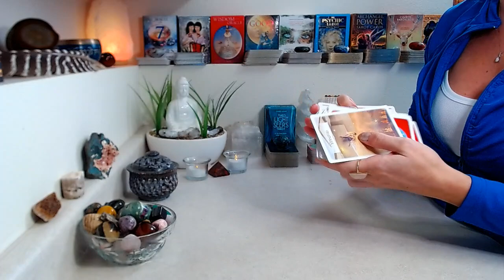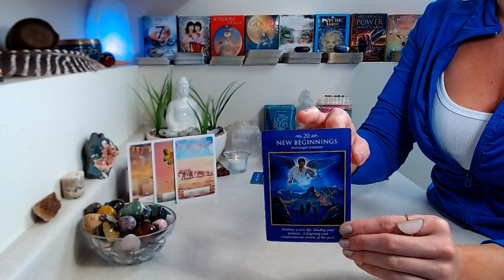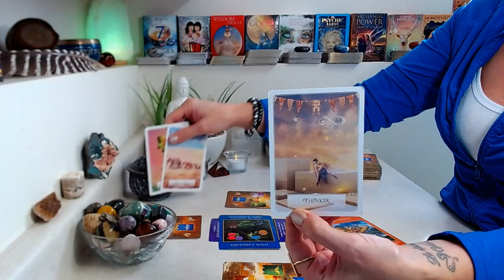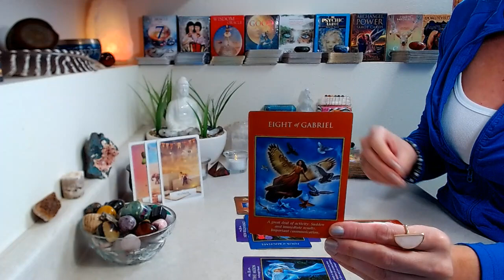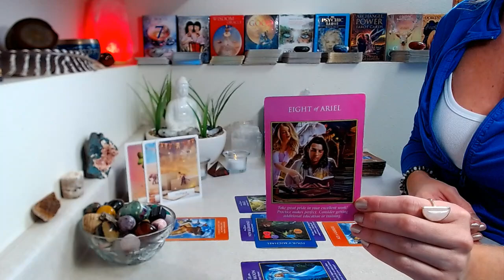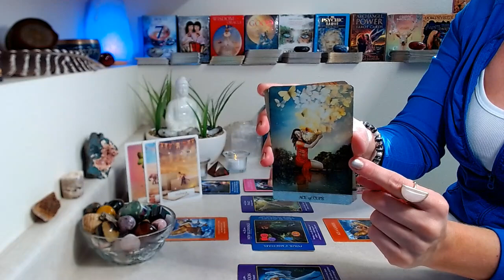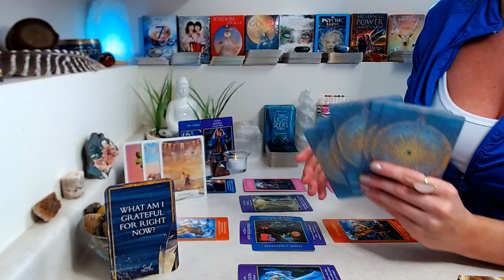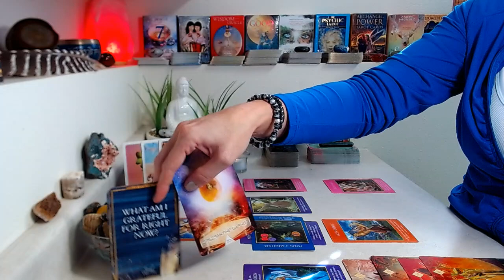TAURUS "CAREER" November 2021: Out Of Left Field Comes The Best Month Of 2021!!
NOVEMBER 2021 “CAREER" Reading

Decks Used